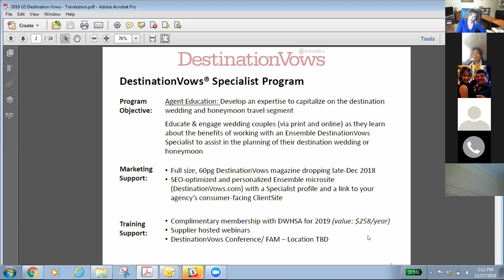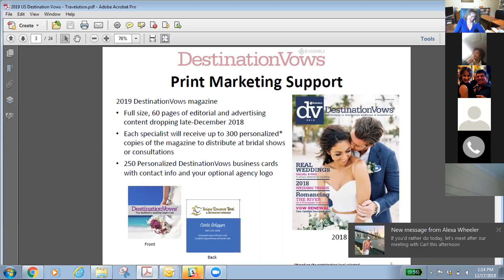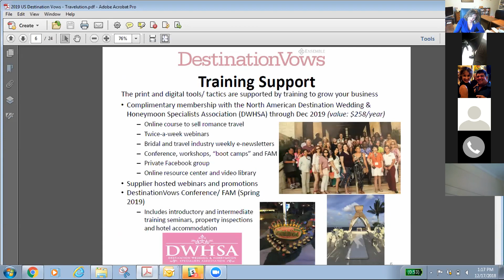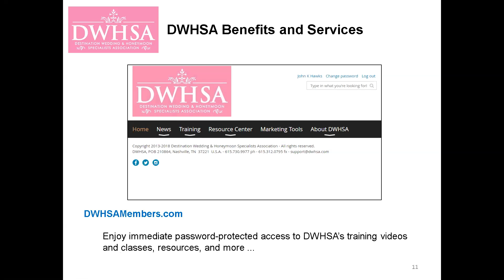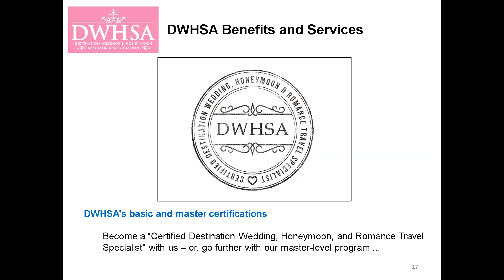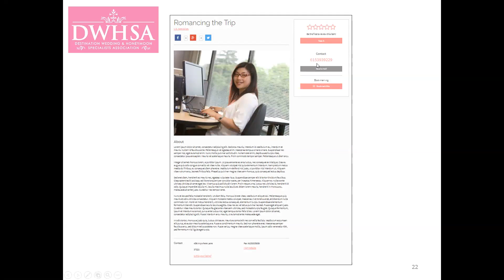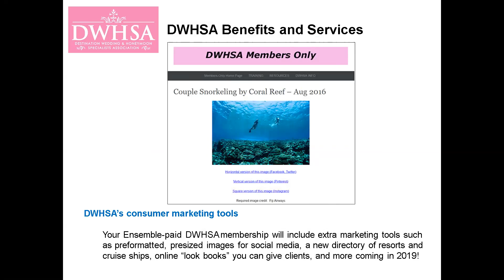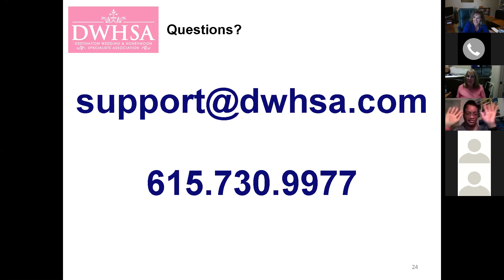Travelution Destination Vows DWHSA Webinar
Here is Travelution Destination Vows/DWHSA Recorded Webinar.  Ensemble Travel has a special program for Destination Vows and Honeymoon Specialists.  Destination Vows is a program to help you tap into the very lucrative niche of Destination Weddings and honeymoons.  The numbers of Destination Weddings is growing by leaps and bounds and couples and

Travelution introduces Destination Vows.  Families are spending money to make their special days the most special of their lives.  The average Destination wedding is $30,000.

 Destination Vows is a Specialized program offered through Your Travelution Inc to allow you to tap into the lucrative business of Destination Weddings.  The wedding group commissions can be highly lucrative.

Travelution and Destination Vows has also partnered with DWHSA- The Destination Wedding and Honeymoon Association with John Hawkes, owner and founder of DWHSA.  Find out about the incredible training program and learning environment DWHSA  provides to make you the best choice of agent to call on for Destination Weddings and Honeymoons.